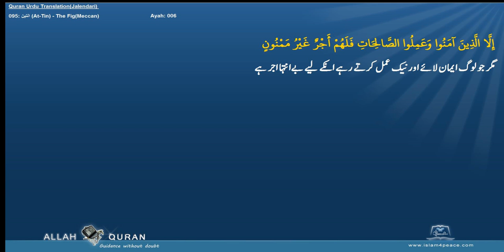Quran Urdu Translation 095 التين At Tin The FigMeccan Islam4Peace com 2014